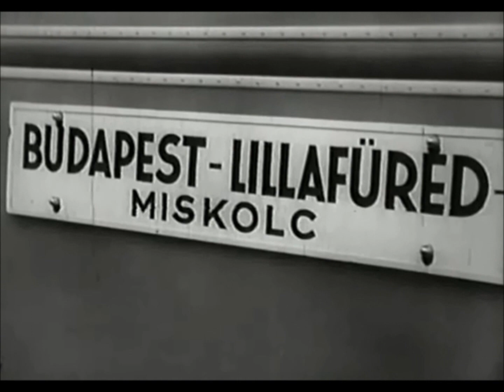Lillafüred 1934-ben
Ez a videó a Meseautó című filmből egy részlet. Megcsodálhatjuk Lillafüredet és a Palotaszállót, ami már akkor is olyan gyönyörű volt, mint most.